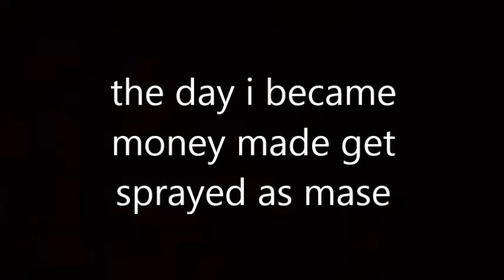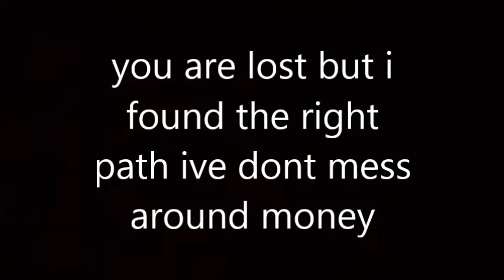what set you claim Audio